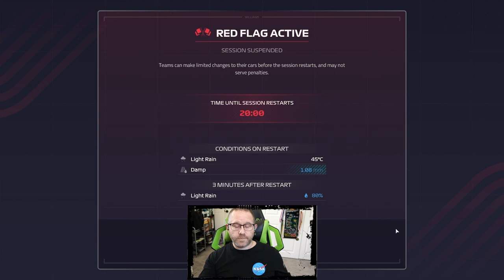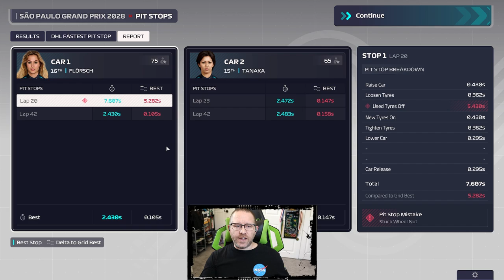F1 Manager - Ep 76 - Teammates Close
The intense world of Formula 1® comes alive for a new season in F1® Manager 2023. For this series we'll be conducting an all female staff challenge with Williams Racing.